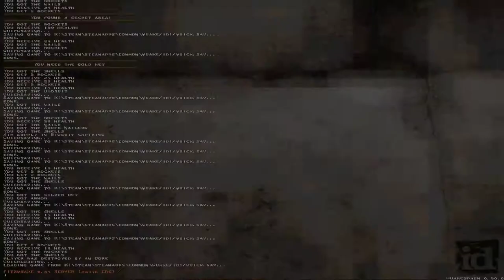Quake [2] Episode 2: The Realm of Black Magic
Did a little bit of rocket jump cheesing on that last level.

I'm not too broken up about it. I think my favorite level theme is the military theme at the beginning of each episode. Maybe it's also because those tend to be the easiest levels.